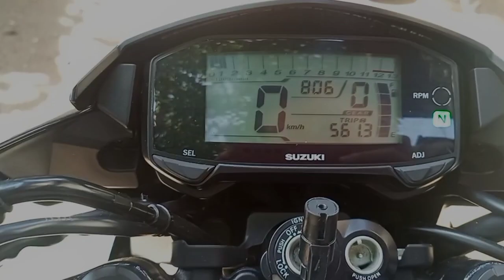May 14, 2024